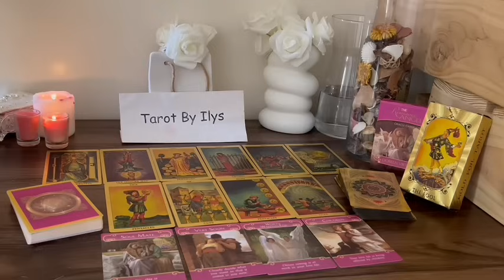SAGITTARIUS GAME OVER‼️ GOD HAS STEPPED IN‼️ ENOUGH IS ENOUGH‼️ AUGUST 2024 TAROT LOVE READING